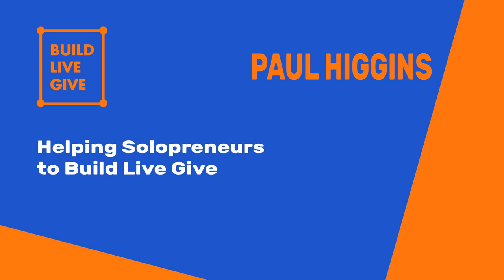How To Sort Out Your Super with Peter Stanhope - Ep142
Our guest today came from a household of entrepreneurs but pursued a career in finance. He then paid for some career advice and he learnt what makes him tick and his passion for running his own gig.

He is on a mission to help self-employed people to contribute to super to leverage the tax benefits and not have to worry about funding retirement.

What you will also learn:
-The importance of having the right business model to give certainty in cash flow
-The power of having different bank accounts to manage your savings
-Why you need to claim back super contribution to avoid paying higher tax and how Peter’s platform solves for it
-How not to be put off with that seems too obvious a gap in the market
-How to play to your strengths and have systems to cover your weaknesses
-Value of personality profiling

Thank You for Tuning In! If you enjoyed today’s show, please share it with others.